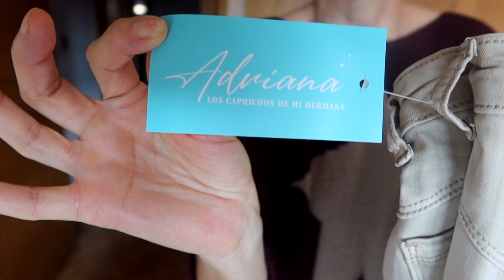HAUL Últimas COMPRAS!!!! 🛍👚 | LorenaAndCia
Haul LorenaAndCia ¡¡¡BIENVENIDOS UN DÍA MÁS AL CANAL AMIG@S DE YOUTUBE!!!
En el video de hoy mi madre os enseñará sus últimas compras de ropa de una de sus últimas tiendas favoritas (con pase de modelo incluido 😉)